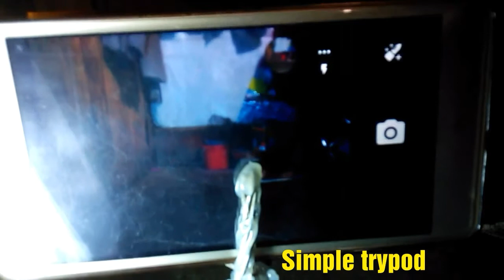MEMBUAT TRYPOD DARI KAWAT!! /make a trypod using wire used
membuat trypod menggunakan kawat
cara membuat trypod
cara praktis membuat trypod
membuat trypod dari barang bekas
cara membuat trypod simpel dan praktis
kreasi unik dari barang bekas
kreasi dari barang bekas
kreasi unik dari kawat
kreasi dari kawat
unique creations from used goods
creations of used goods
unique creations of wire
wire creations